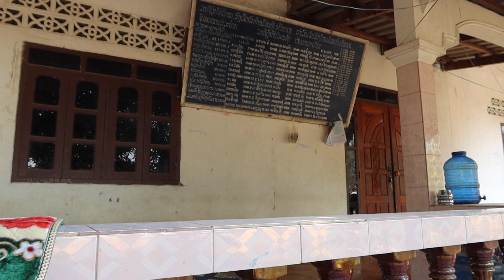EP.107 ขี่เรือหางยาวตามแม่น้ำโขง เลาะเที่ยวดอนขะหมาว ลาวใต้